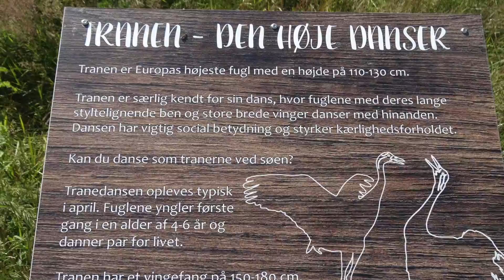Lille Vildmose "DET VILDE"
På udkig efter vildsvinene